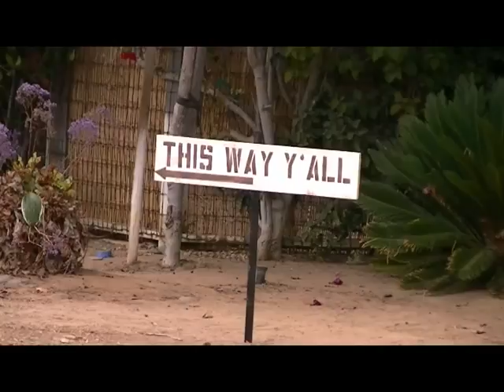2012 - Ashley and Jeremy Tie the Knot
I've never been to a Western style wedding, but I must say how relaxed and beautiful everything was.  Dinner served your choice of BBQ chicken or ribs, plenty of beans to fill up on and special deserts from grandma's own kitchen recipes.  What a perfect day, perfect evening for the new couple... may you be blessed with many more!